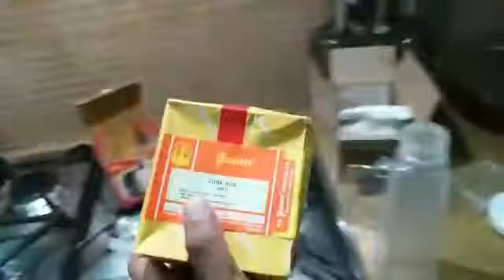1 Deep Cleaning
Miracle Kangen Team is a group of successful home business entrepreneurs who are eager to help you and your family lead a healthy life.

Kangen Water is a trademark of Enagic, a global company based in Japan, and right now Enagic has already established more than 23 branch office all around the world including INDIA starting on February 1st, 2016.

Some Facts About Kangen Water
Kangen Water is used in over 100 hospitals and medical clinics in Japan for its scientifically documented health benefits. It is produced by a medical device which prescribed for home use by Japanese physicians.
Kangen Water is a "free radical scavenger" with measurable antioxidant properties which are many times higher than any food or nutritional supplement on the market. Research shows that Kangen Water assists in repairing damaged DNA strands.1
Kangen Water provides a way for toxins to exit the body by neutralizing the positive, cationic charge with its abundant free electrons. Toxins stored in fat cells, tissues, organs, and lymphatic fluids are released, resulting in fat loss.2
Kangen Water is "living water" that deeply hydrates the cells. It is absorbed six times faster than tap or bottled water because the cluster size of the water molecule is smaller and it has more hexagonal structures.3
Kangen Water is rich in ionic minerals, like calcium. Research has shown that it significantily increases bone density.4
Kangen Water is alkaline, it is able to neutralize and balance a chronic over acid state. Chronic over acidity is the underlying cause of many disease states, including pain, and inflammation. The body draws upon alkaline minerals stored in the bones and tissues to buffer the over acid state caused by the foods we eat, the fluids we drink, and our stressful lives. Kangen Water helps the body preserve and maintain its calcium, magnesium, and potassium reserves by providing ionic minerals and negative hydroxyl ions to buffer excess acids.3